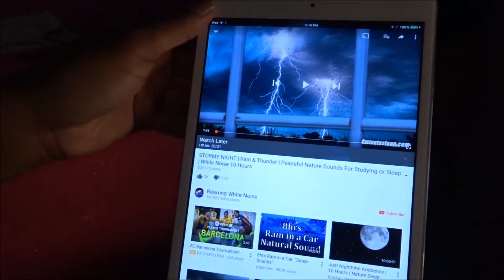PREPARING FOR MARCH 17th!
I'm all ready for St. Patty's Day...with my non-Irish self.

*Sorry about the middle of the vlog where the video looks distorted. I was recording in that super HD  format*